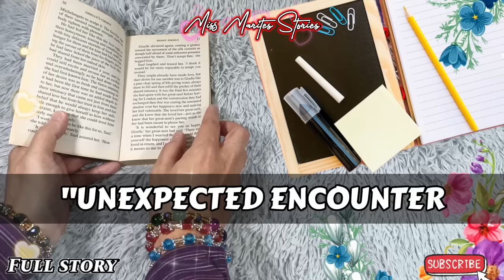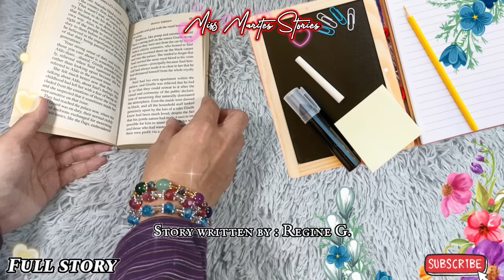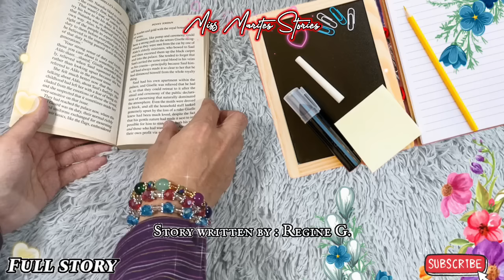TINDERANG INOSENTE / Tagalog full story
Story Books Collection

Love story
Inspirational story
Karma story
Success story
Drama story
Sci-fi story
Love Romance Story
Western Story

Story written by : Regine G.
Recording and Filming : Miss Marites
Camera : Sony Camera
Sound recording: BM-800 Condenser Microphone Kit With V8 Multifunctional Live Sound Card
Editing Software and App : Adobe Editing, Filmora

Lovestory, confessions, love confessions, inspirational story, motivational, mother's love, family is love, magical, history, ivana alawi, jessica soho, mmk, gma network, abs cbn, mmk